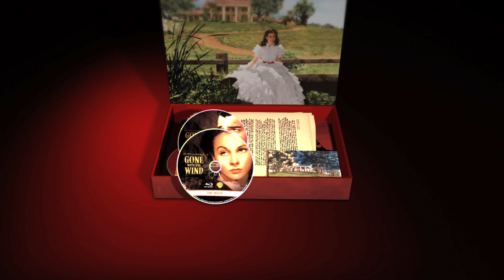Gone With the Wind DVD Official Trailer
Scarlett OHara is in love with drippy Ashley Wilkes, and is devastated when he announces that he plans to marry his cousin Melanie. She pleads with Ashley to marry her instead, but then, on the first day of the Civil War, she meets mercurial Rhett Butler. A man to match her strength of character and romantic desires, Butler changes the course of her life. Despite hunger, and the burning of Atlanta, Scarlett survives the war and its aftermath, but ultimately loses the only man she really loved.